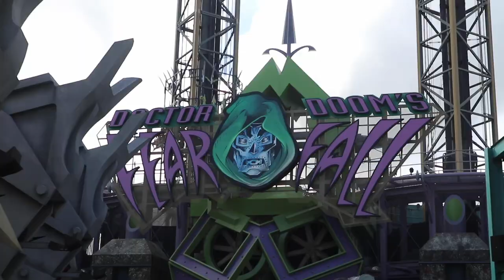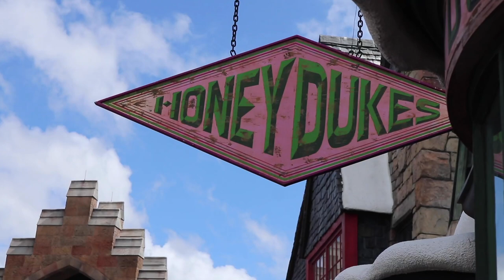Universal Studios, Volcano Bay and Islands of Adventure Vlog! (August 2019)